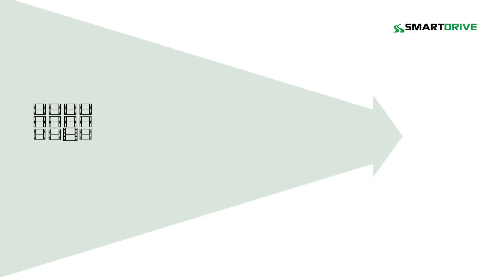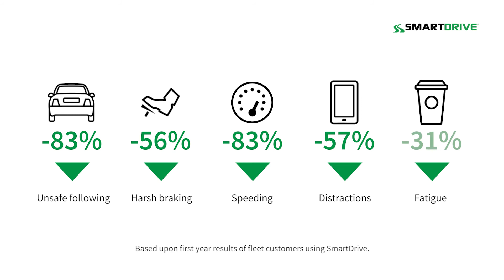Overview video of the Smartdrive video and analytics tool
Overview video for the Smartdrive tracking and analytics product.